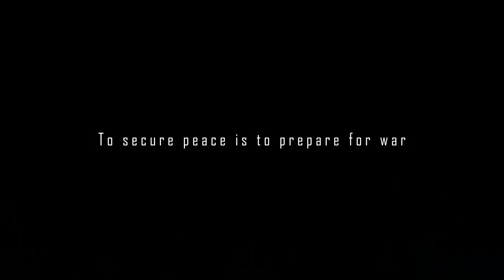Armored Core Verdict Day Trailer #2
Here is a second trailer that Namco released for Armored Core Verdict Day. From Software have taken a detour from Dark Souls and return to their classic series. The game launches on 27th September.

To Secure Peace Is To Prepare for War
Command a squadron of fully customized Armored Core Units in a dystopian future ravaged by war and stripped of its natural resources; The last remaining resources needed for the survival of your faction are scavenged and bitterly fought forin the No Man's Land, a bleak landscape that offers little hope for survival. Enlist into one of the various in-game factions and strategically adapt your weapon systems to wrestle control of territories away from other players and establish a much needed peace. A heavy trigger finger, innovative customization and tactical teamwork will be all that stand between survival and total annihilation in ARMORED CORE: VERDICT DAY.

Features

    More than 60 missions across 7 battle ravaged continents.
    Choose one of the factions where you belong from three of them and conquer the world together with other players online.
    More than 100 new parts to customize your load out.
    Battle alone using AI allies you have customized against other skilled players evenly with improved online matchmaking.
    Use the adaptive A.I. to create unmanned ac units to give a command to them as a operator to play the game like RTS.